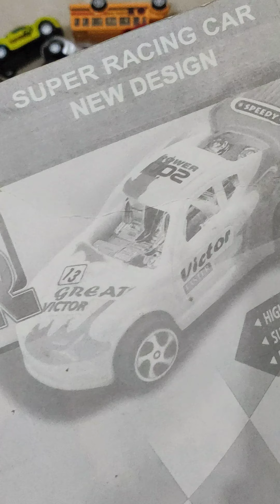Super Sports Racing Champions Cars New Design New Novelty Devise